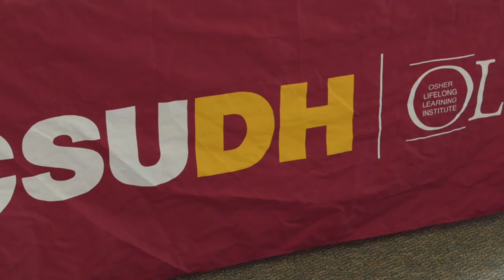OLLI Town hall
OLLI offers its members opportunities to learn and grow in a variety of different ways. Members can ask for town hall subjects to be discussed by leading professionals and experts. OLLI members have opportunities to voice their concerns on a wide range of topics and most recently had a chance to hear from State Senator Steven Bradford and Cedric Hicks Sr. Councilmember of District 3 from the City of Carson.